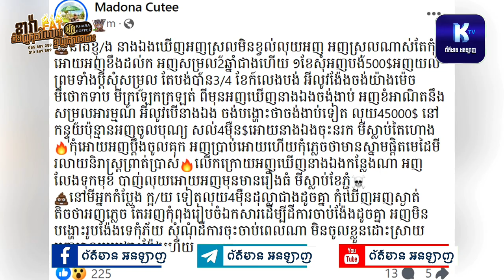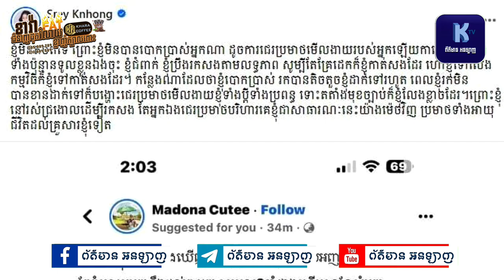ម៉ាដូ​ ណា​ លេងធម៌ក្តៅអ្នកជំពាក់លុយ| ខ្ញុង​ ក្អយ,ព័ត៌មាន​Online​